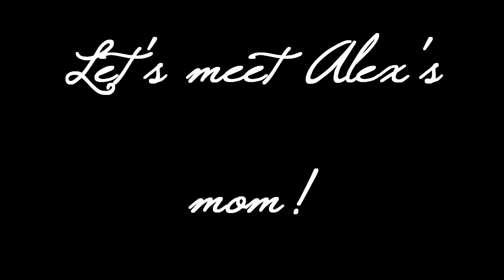[SSO] New Story Quest - Alex and her family Day 1 Part 2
I know, it's a day later than expected, but because of Christmas I have so much to do. Sorry about that. Buuut here's the second part! Enjoy! ^^